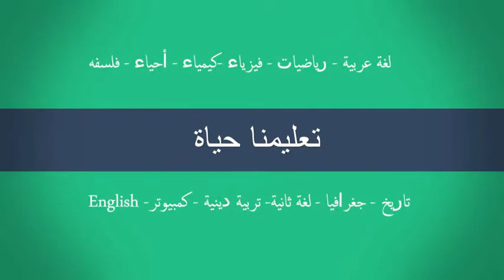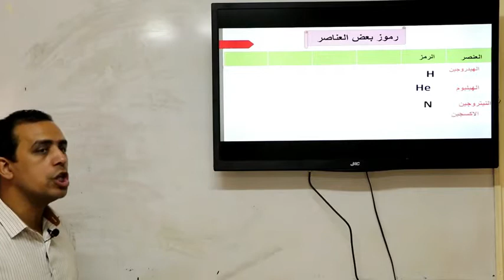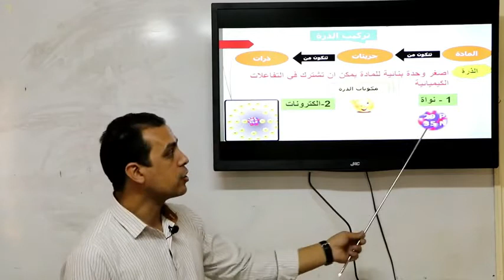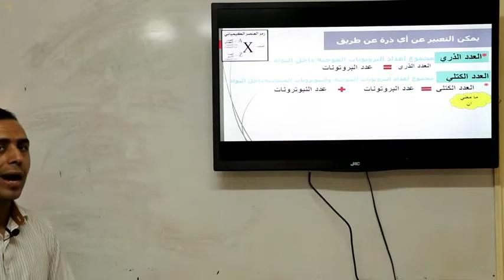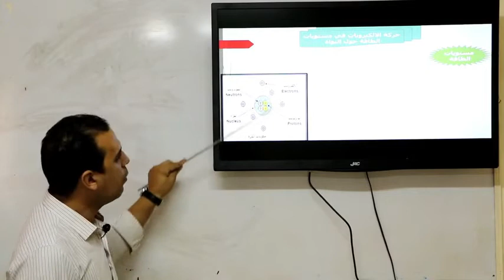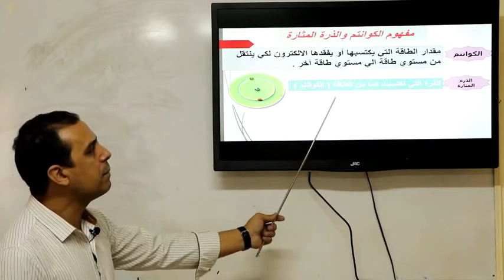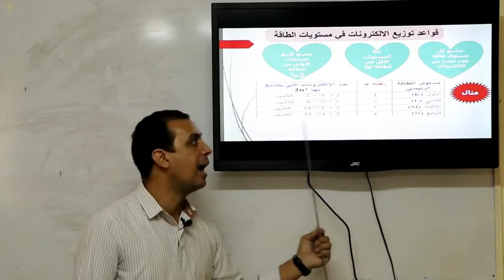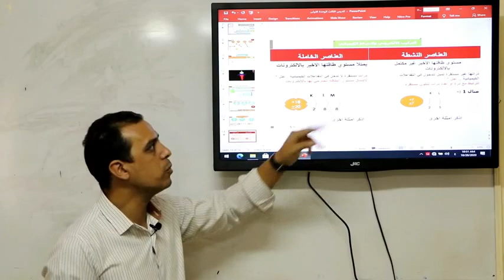الوحدة الاولي الدرس الثالث التركيب الذري للمادة 1 علوم 1ع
مادة العلوم التركيب الذري للمادة للصف الاول الاعدادى  الفصل الدراسي الاول 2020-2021